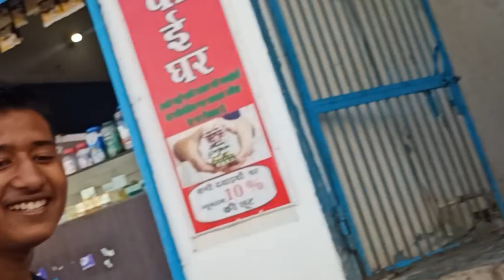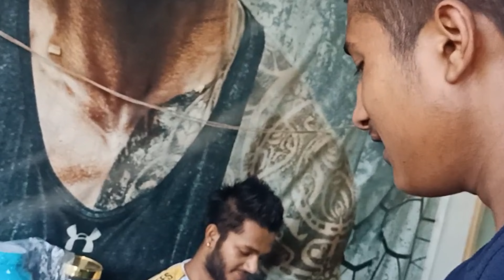Trainer bhai se padi maar 😡 - Chest workout l First vlog | Prince Kushwaha Fitness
This my first Vlog in our gym . Showed you my chest workout routine how I perform it . Do a comment what you liked and share with you friends.